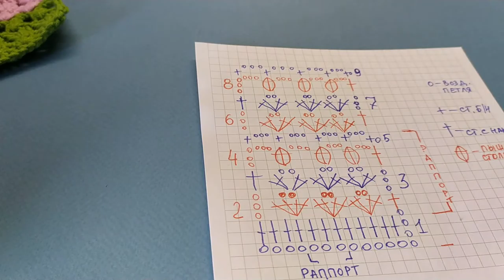Ажурный УЗОР КРЮЧКОМ 👍🏼 для вязания летней туники, кардигана или платья 🙋🏼 crochet pattern, tejer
Этот красивый ажурный узор крючком отлично подойдет для вязания летней туники, кардигана или платья. Узор простой, но очень симпатичный.

Для вязания узора в этом мастер-классе я рекомендую вязать пряжу Yarn Art Jeans или более тонкую пряжу и крючок № 2-2,5 мм.

Узор в текстовом виде и схема вязания крючком в хорошем разрешении есть по ссылке